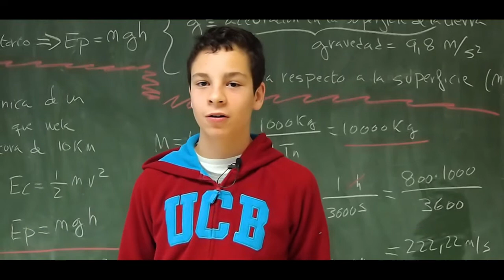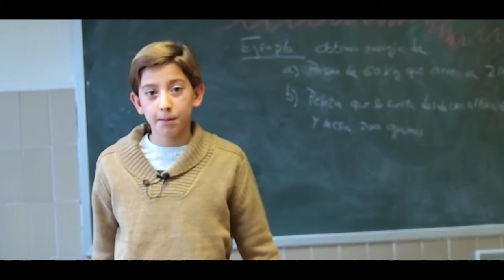'Cuando veo 200'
Primer Premio del Concurso de Vídeo del BicentenarioMarista en la categoría de 'Alumnado'. La autoría del trabajo audiovisual pertenece a un grupo de alumnos de 2º de ESO del Colegio La Inmaculada de Granada. Se trata de un certamen organizado por la Provincia Marista Mediterránea para conmemorar los 200 años del Instituto de los Hermanos Maristas de la Enseñanza